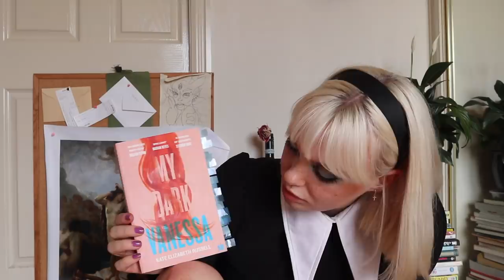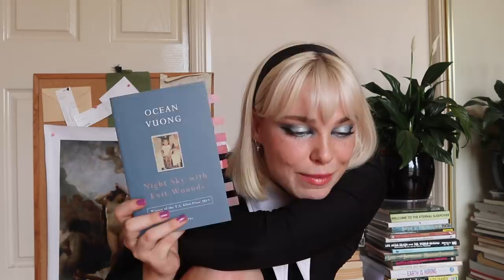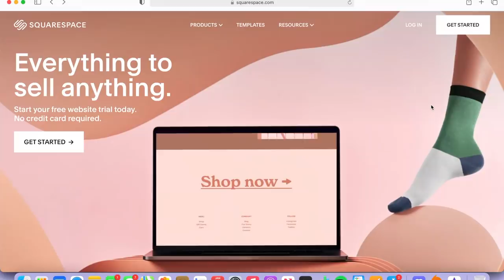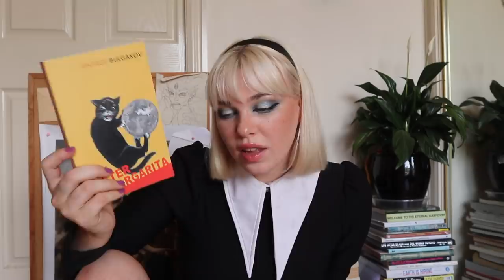My top 10 reads of 2021 / books that shaped my year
Love,
Dakota :)

TT: sp3llb00k